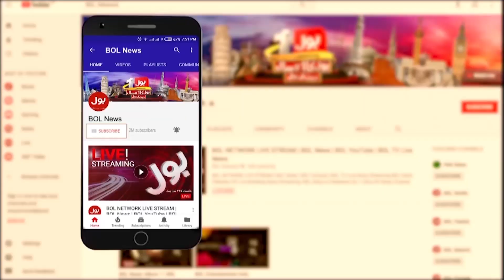Nuzhat Pathan Speech At Sindh Assembly | PPP Historic Victory | 26 Feb 2024